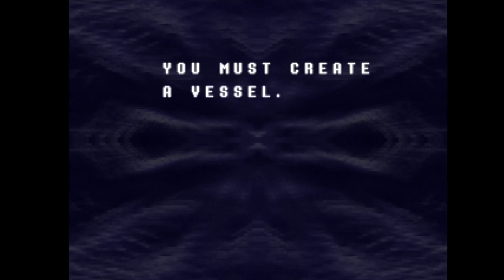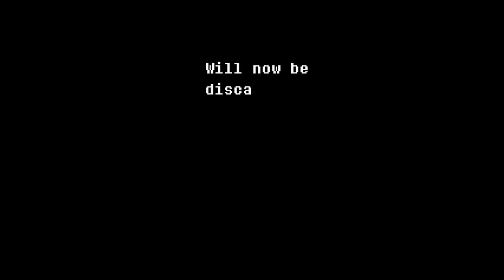Intro to Deltarune!!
Sorry I haven't posted in so long, been super busy in college, gonna try to get back to streaming and posting slowly. I'll be back in the summer though so don't worry! Anyways, I hope you enjoyed and have a great day!!! :D